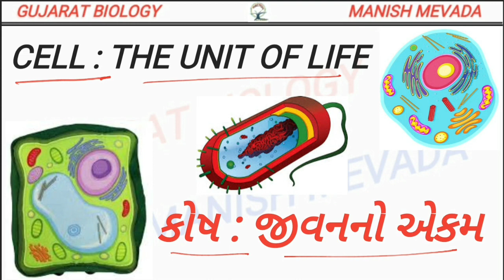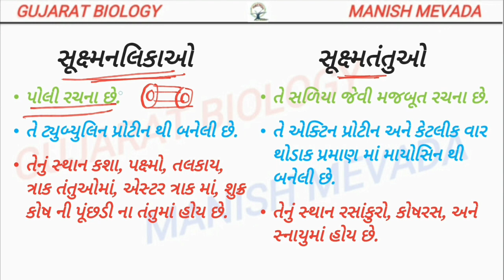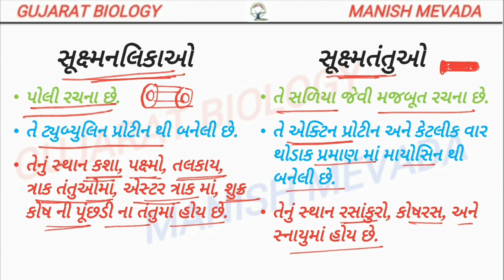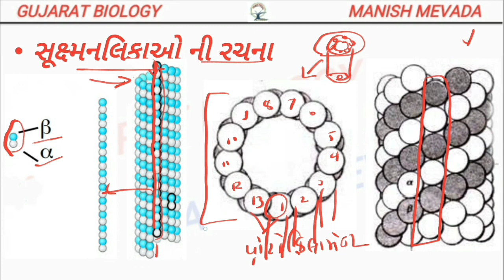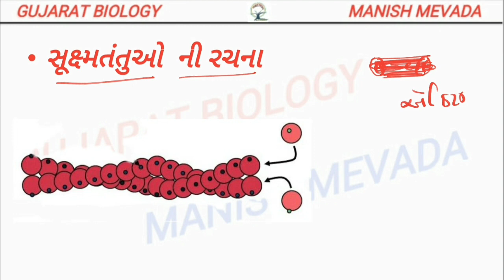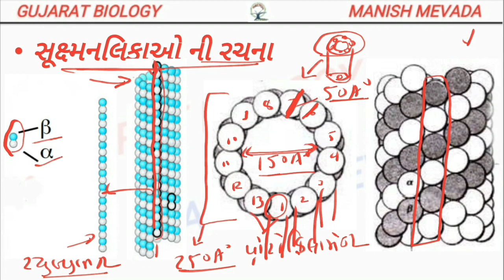CYTOSKELETON-MICROTUBULES,MICROFILAMENT || કોષરસકંકાલ - સૂક્ષ્મ નલિકાઓ,સૂક્ષ્મ તંતુઓ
New Channel " Curious Kuch Bhi " link